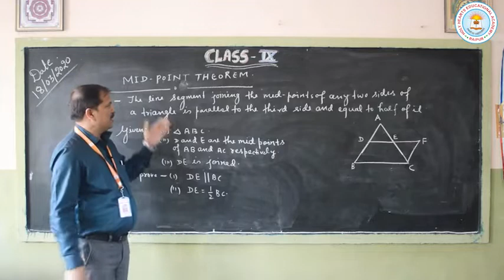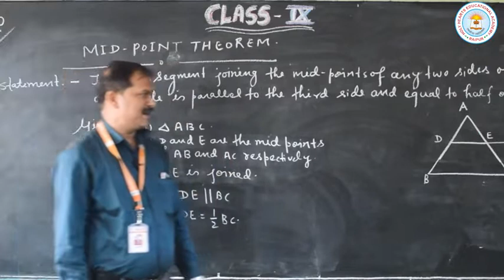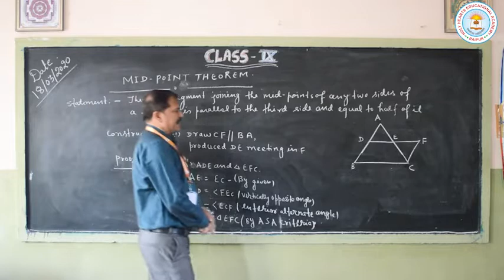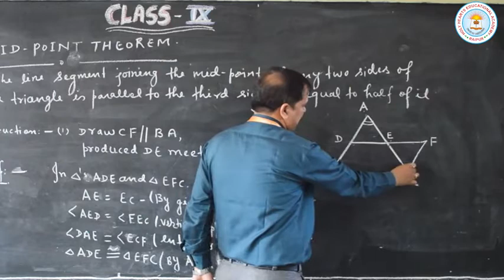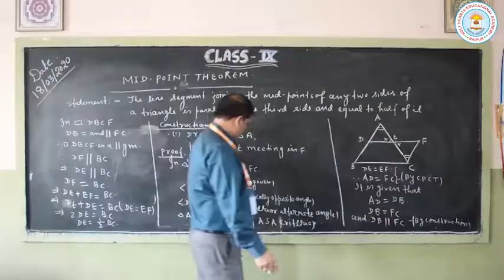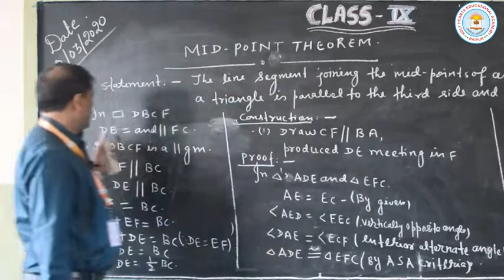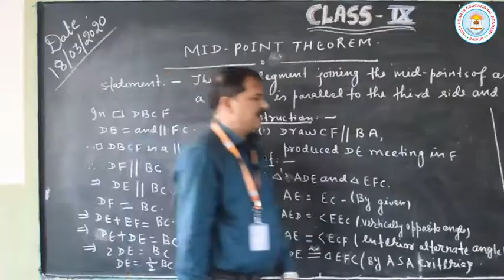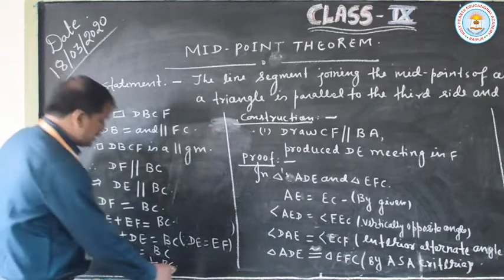Mid Point Theorem Revise Maths - For Class IX Students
A Video Lecture on Mid Point Theorem by Dr. J. P. Singh, PGT Mathematics, from Holy Hearts Educational Academy, Raipur

In order to help Students of Class IX who are unable to  attend Classes due to Scare of Spread of Corona Virus can revise Maths by these Videos. If students wish to see more topics, plz write to us in the comments box below.